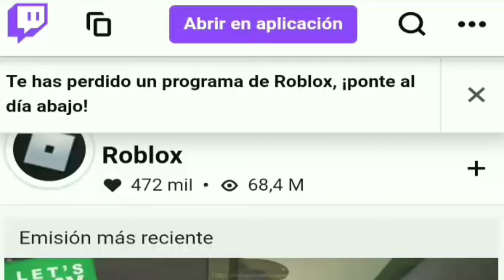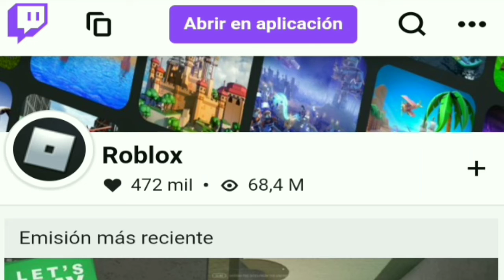ROBLOX SACARÁ PROMO CODE DE TWITCH ESTE 2021 POR 500K DE SEGUIDORES [Diamond troll]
Nuevo promo code roblox twitch 2021

😲Vídeo que te pueden interesar! 😲

🤷‍♂️Música🤷‍♂️: Drawn
😉✔Créditos✔😉: Diamond_troll

___________________No Cropyn ____________________